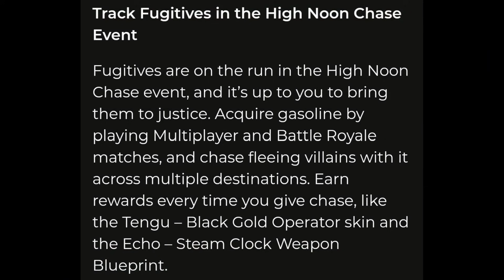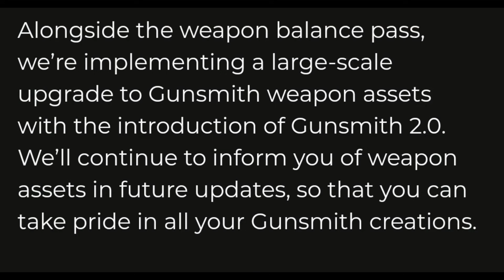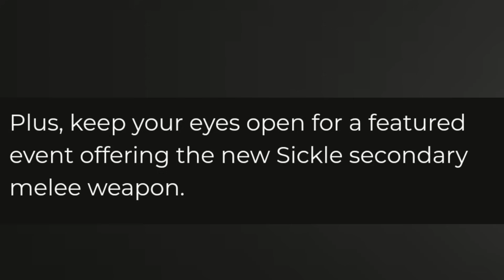*FREE* BLACK GOLD TENGU SKIN | GUNSMITH 2.0 IN SEASON 4 | AND MORE INFO...